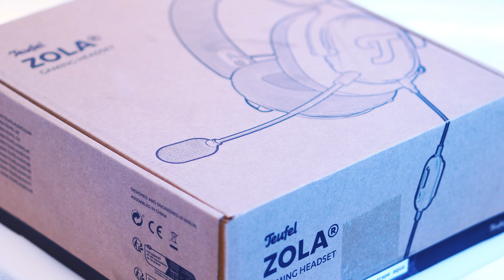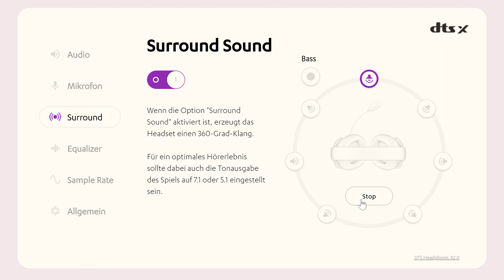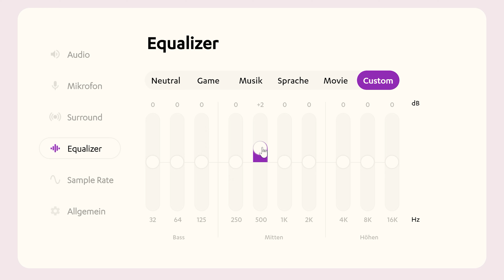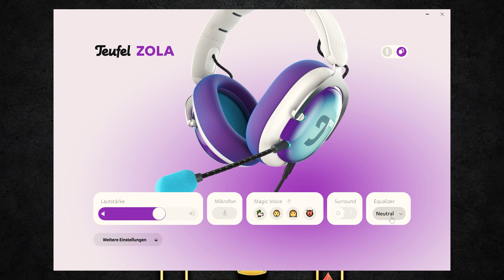Teufel Zola im XXL Check: 7.1 Sound & modulares Design | Der Alleskönner für Gaming, Musik & Filme?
🎁 Vergiss nicht, unseren Code zu benutzen, um ein Bonus Star Citizen zu werden

Entdecke das Teufel Zola Gaming Headset in unserem ausführlichen Test und Vergleich! Wir analysieren die Klangqualität, den 7.1-Surround-Sound, das modulare Design und vieles mehr. Erfahre, ob dieses Headset mit seinen zahlreichen Features und dem einzigartigen individuellen Design wirklich ein Game Changer ist! 💥 Unser ehrliches Review gibt dir alle wichtigen Informationen zum Teufel Zola Gaming-HD-Headset 🎮🎧

💰 Gewinne bei unserer Verlosung LTI-Spielepakete, Hardware, Game Keys und mehr!

📺 Schalte ein zu unseren regelmäßigen Twitch-Streams zu Star Citizen und mehr

🎮 Hol dir das beste Gaming-Equipment mit unserem Amazon.de Partnerlink

💬 Vergesst nicht, die Hashtags TeufelZola GamingHeadset Review zu verwenden, um euch an der Unterhaltung zu beteiligen! 💬

0:00 Start
0:05 Hardware Review Teufel Zola Gaming-HD-Headset
0:30 Design, Verarbeitung & Anpassbarkeit
2:30 Tragekomfort
4:00 Klangqualität & 7.1 DTS Headphone:X® 2.0
5:20 USB-Sound Dongle, Software & Räumliche Ortung
6:39 Ansteckbares Kondensator Mikrofon & Klangvergleich
7:40 Fazit & Empfehlung